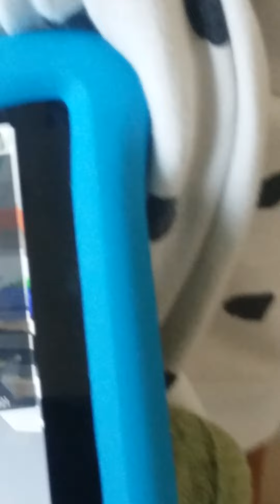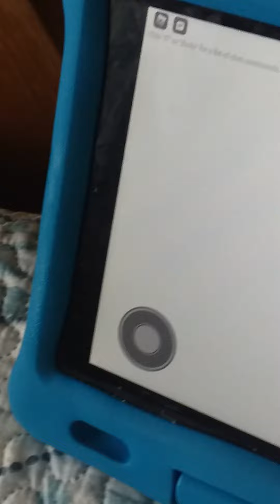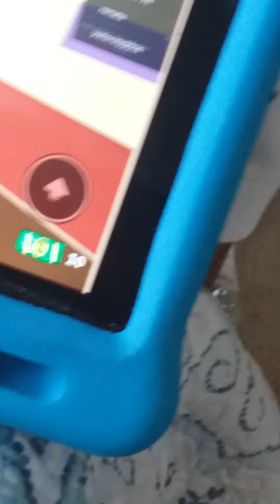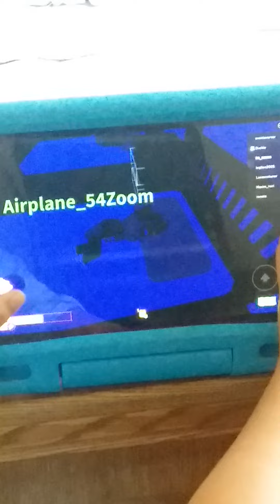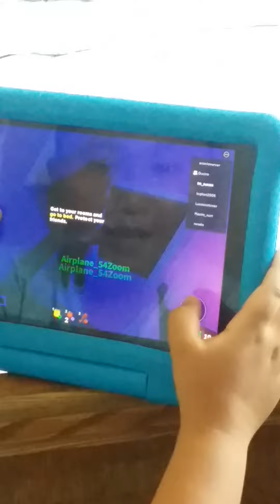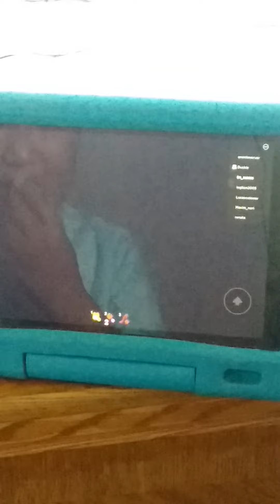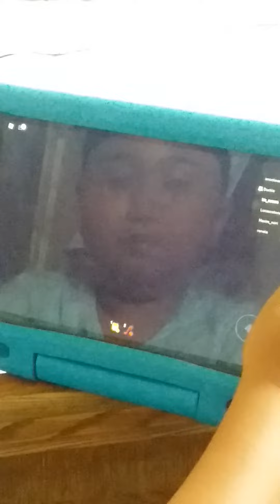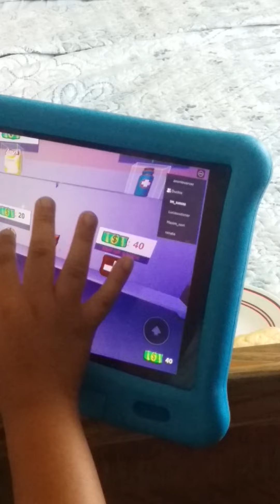break out roblox